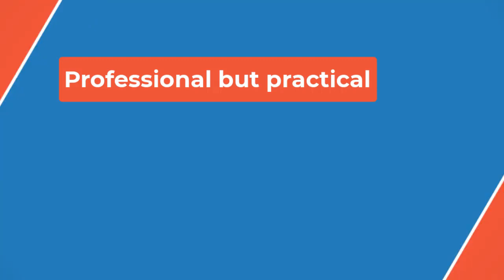🔴Bowen Yang’s Moo Deng Channels Chappell Roan on ‘SNL’ Premiere: ‘I’m Your Favorite Hippo’s Favorit👀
In August, the “Good Luck, Babe!” singer made headlines for speaking out against toxic fan behavior, detailing experiences with stalking and crossed boundaries that she’s faced over the past few months. “I’ve been in too many nonconsensual physical and social interactions and I just need to lay it out and remind you, women don’t owe you sh–,” she wrote at the time in an Instagram post. “I chose this career path because because I love music and art and honoring my inner child, I do not accept harassment of any kind because I chose this path, nor do I deserve it.”

Yang as Moo Deng went on to joke: “Before me, the only hippos in media were either Hungry, Hungry or Jada Pinkett in Madagascar. But now, I’m your favorite hippo’s favorite hippo.”

When Jost suggested that Yang’s Moo Deng sounded a lot like Chappell Roan, the Weekend Update host asked if she even knew who Roan was. “I’m 10 weeks old, Colin. Of course I know Chappell Roan,” Yang said. “And by the way, leave her alone! Let her take as much time as she needs for her mental health.”